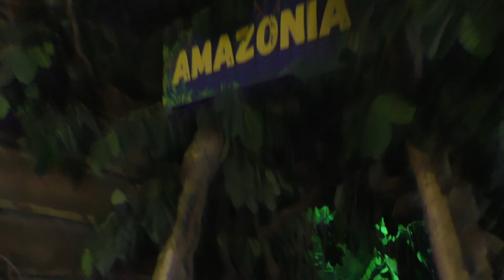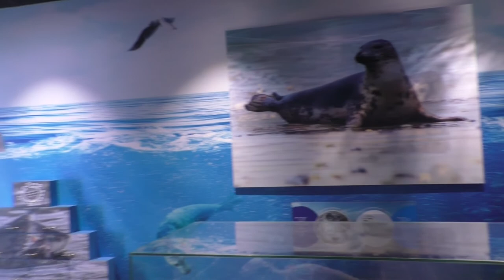Sealife Blankenberge, 2022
Na vele jaren namen we nogmaals een kijkje in het Sealife centrum van Blankenberge, jullie kijken mee terug naar ons bezoekje aan deze Belgische badstad?